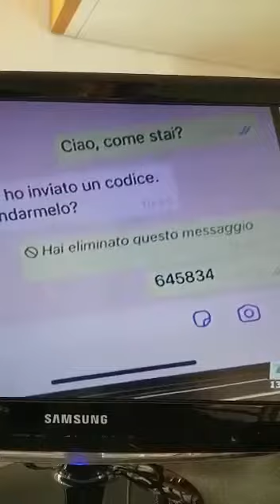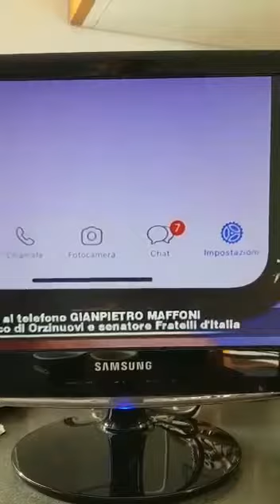TRUFFA WHATSAPP, ATTENZIONE AL MESSAGGIO TRUFFA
Gli Hacker hanno inventato un nuovo sistema rubare i dati tramite la famosa app messaggistica, fate attenzione.